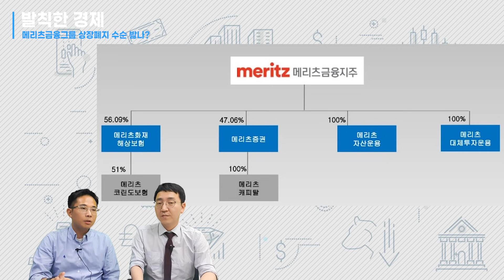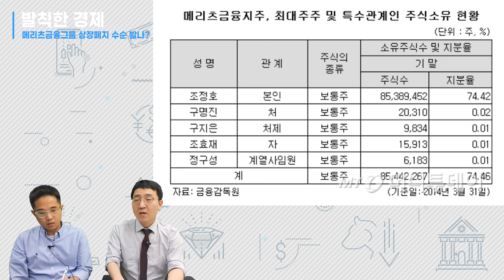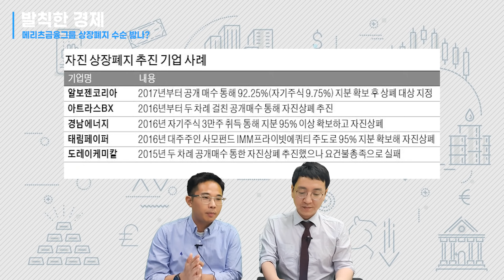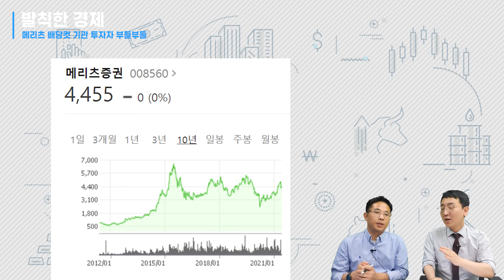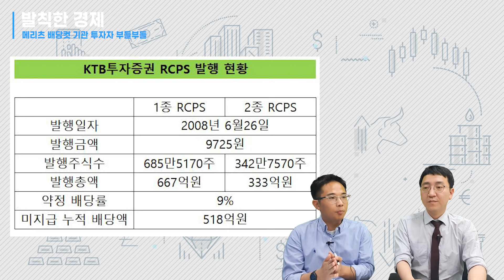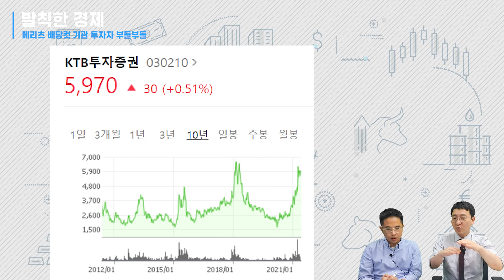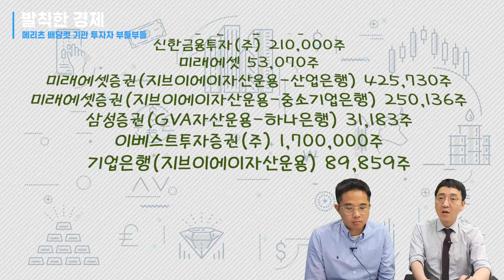[오분기자실] 메리츠 배당컷 기관 투자자 부들부들(허윤영) ep-02 / 발칙한경제